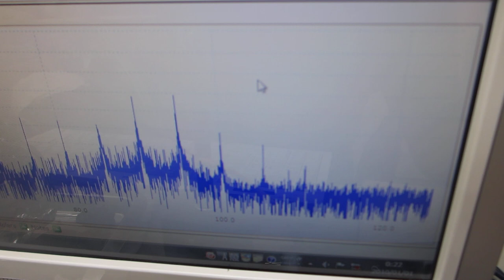超音波のダイナミック制御実験ーーオリジナル超音波発振制御プローブによる表面弾性波の伝搬制御技術開発ーー（超音波システム研究所）